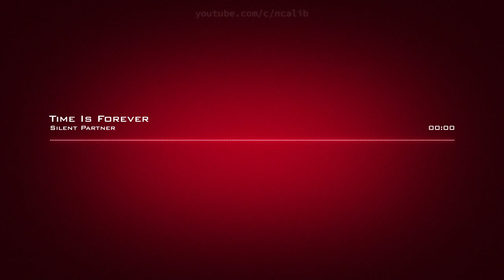𝙏𝙞𝙢𝙚 𝙄𝙨 𝙁𝙤𝙧𝙚𝙫𝙚𝙧 𝙎𝙞𝙡𝙚𝙣𝙩 𝙋𝙖𝙧𝙩𝙣𝙚𝙧 𝘾𝙧𝙚𝙖𝙩𝙞𝙫𝙚 𝘾𝙤𝙢𝙢𝙤𝙣𝙨 𝘼𝙩𝙩𝙧𝙞𝙗𝙪𝙩𝙞𝙤𝙣 𝙇𝙞𝙘𝙚𝙣𝙨𝙚 (𝙍𝙚𝙪𝙨𝙚 𝘼𝙡𝙡𝙤𝙬𝙚𝙙)